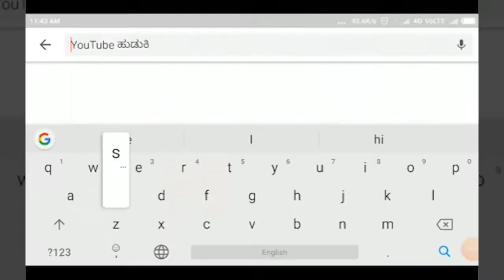ಹುಕ್ಕೇರಿ-ಯವಕನಿಂದ ದಿನಸಿ ಕಿಟ್ ವಿತರಣೆ||SATYAM TV KANNADA